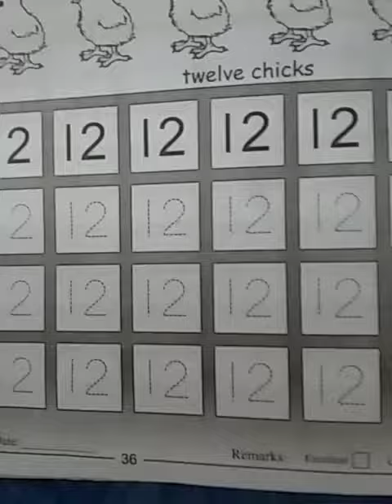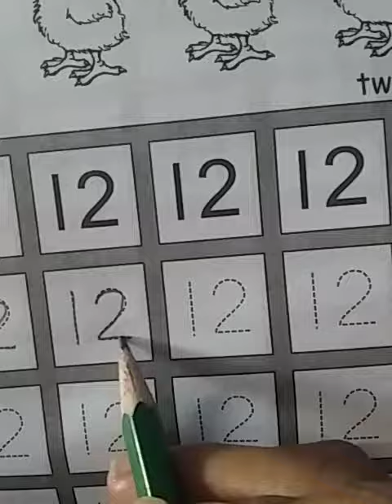Junior, Counting writing, Lecture#60, Pg#36